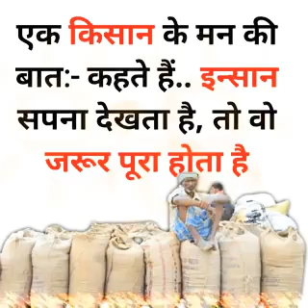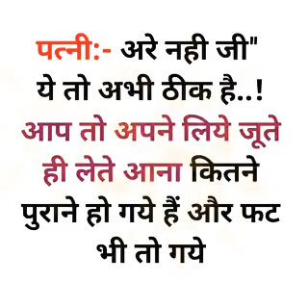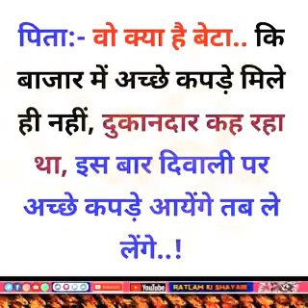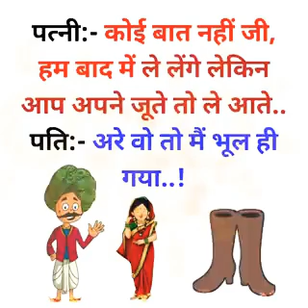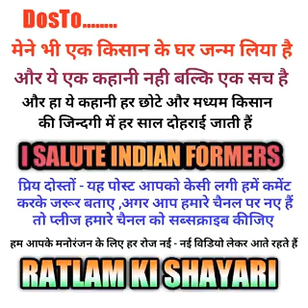kisan bhaiyo video🎥🐯🐯 khesarilalshishupal barkade👏🌹💓